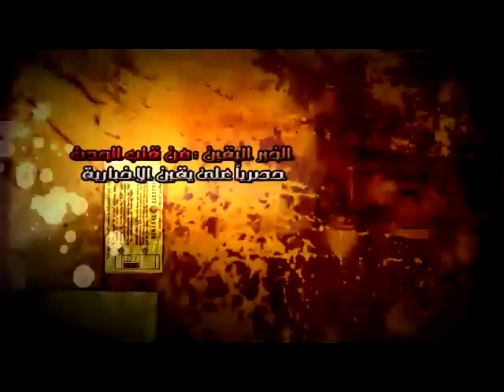توفيق عكاشة ولماذا الدعوة لمليونية جديدة.؟